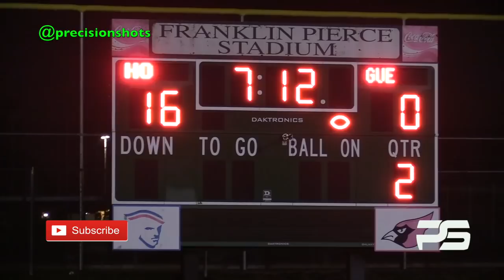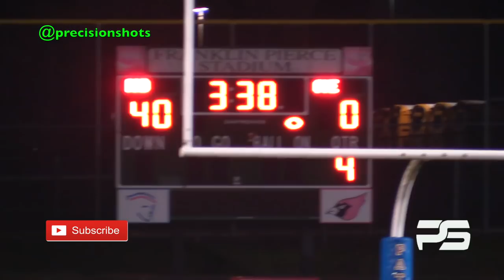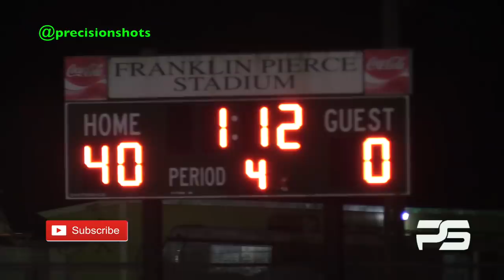Team Seattle 8th vs. Eastern Washington FBU 2nd Rd. (Highlight Reel) 2018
This video is about Team Seattle 8th Grade vs. Easterb Washington FBU 2nd Rd Game.